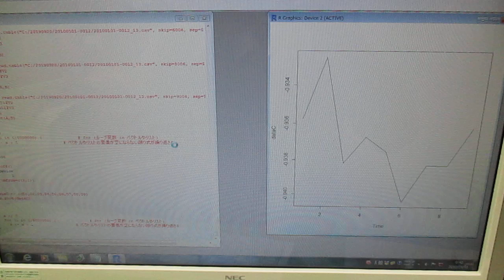超音波技術（多変量自己回帰モデルによるフィードバック解析） ultrasonic-labo